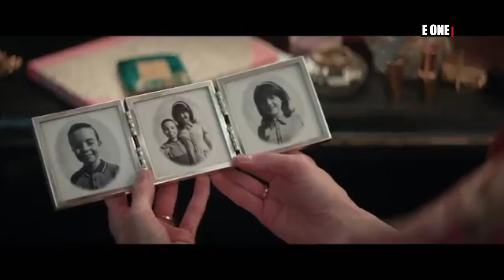TOP 3 MOVIES AT TIFF: must sees at this year's festival